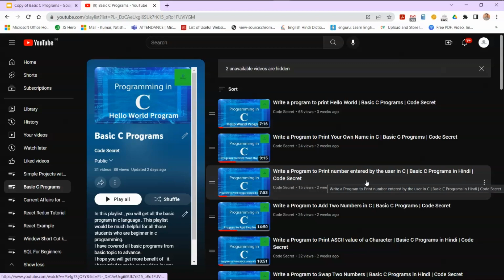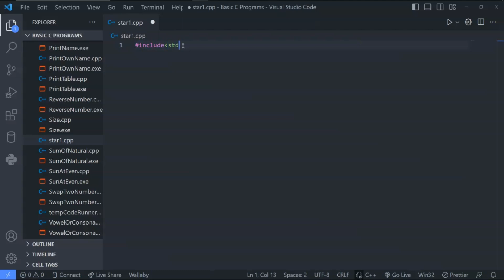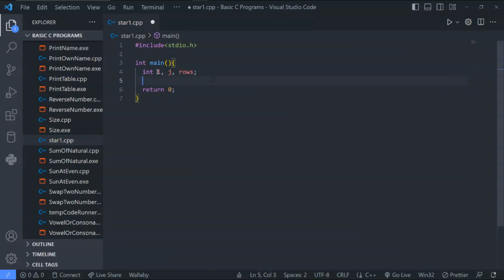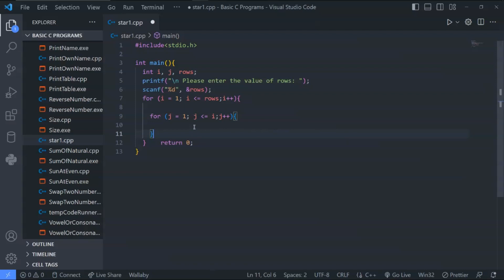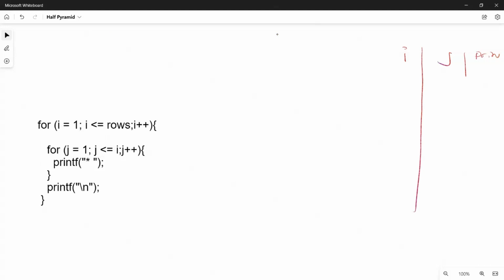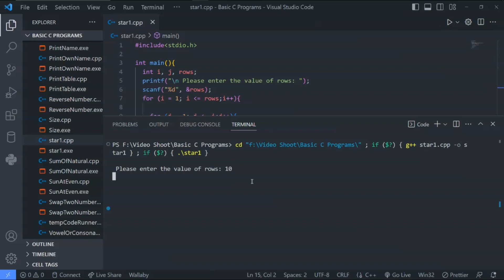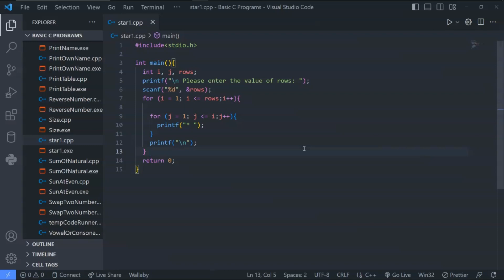Program To Print Half Pyramid Of star in c | Basic C programs [Hindi]| Code Secret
How to write a C  Program To print half pyramid of star   in Hindi.In this video i have explained how to write a C  Program To print half pyramid of star with for loop using rows value  using C language . I assure you , you will definitely like this video .
If you want to get more of this video , then please go through any video which explain what is switch statement , how to declare a variable , how perform addition operation.
In upcoming days , i'll be uploading many videos on different different aspects , like SQL , React.js , Git etc.

Get all c basic programs video to have good practice to understand this language , save the playlist